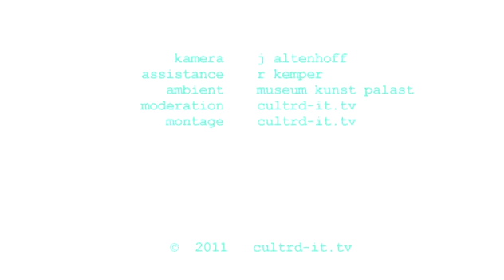2843.CultrD Jonathan Meese or Hermann Josef Kuhna ? Bertram Müller ! Grosse Kunstausstellung NRW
Hermann-Josef Kuhna
setzt in unserer Zeit die Tradition des Pointillismus der französischen Künstler Georges Seurat und Paul Signac fort, so scheint es zumindest auf den ersten Blick zu sein, wenn man rein oberflächlich das Ergebnis seiner Malerei mit denen seiner Vorgänger von vor über hundert Jahren vergleicht.
Während in den frühen Bildern von Kuhna die einzelnen Farben noch an konkrete Strukturelemente selbst gebunden waren, hat er sich davon mehr und mehr gelöst und ist so zu einer freieren Darstellungsweise gelangt.
Viele Bilder von Kuhna haben trotz der eher informellen Darstellungsweise eine durchaus sinnliche und sogar erotische Komponente, sicher hervorgerufen durch die Energie und Dynamik der unvermischten Farben, deren Wirkung genau aufeinander abgestimmt ist.
Dabei bin ich mir sicher, dass Kuhna ein Bild, bei dem er nur einige wenige Farbtupfer falsch gesetzt hat, für ihn als nicht mehr vorzeigbar abwerten würde. Dies zeigt, dass auch oder gerade ein abstraktes bzw. nicht gegenständliches Bild sich sehr stringenten Regeln unterwerfen muss, wenn es Bestand haben und hohen Qualitätsansprüchen genügen soll.